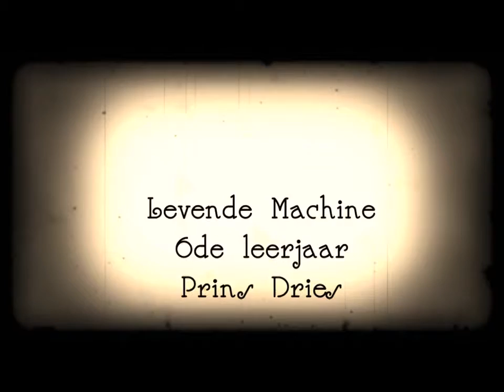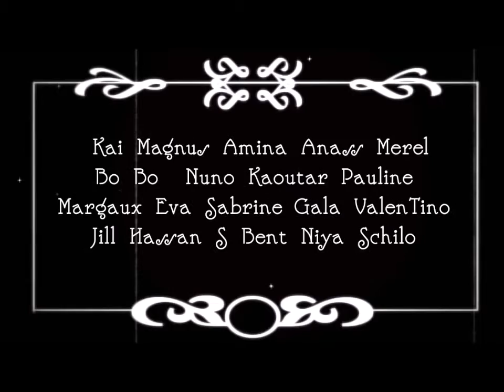Levende Machine Prins Dries